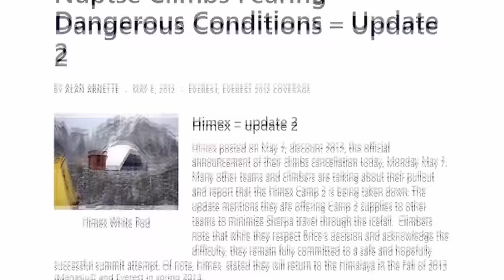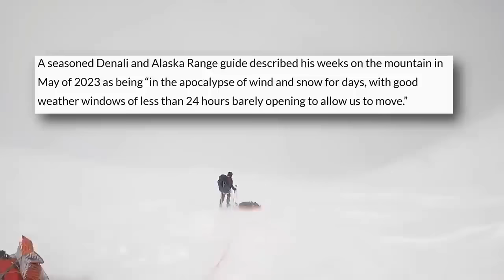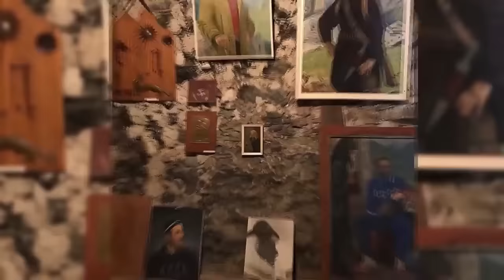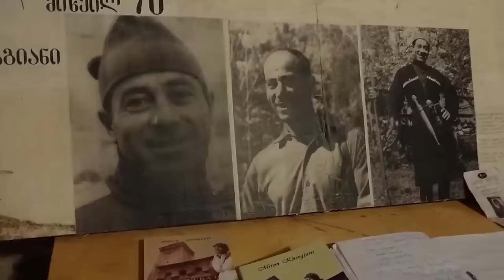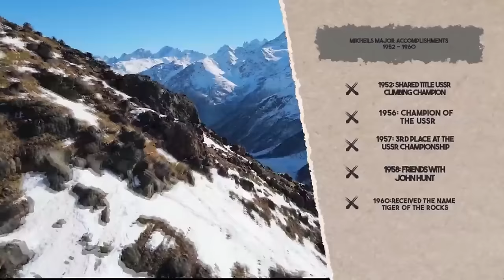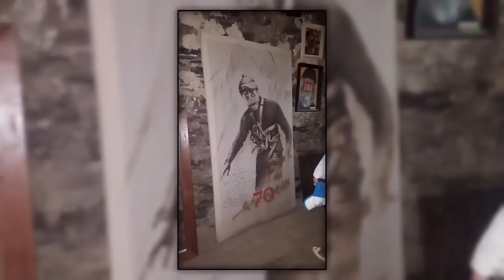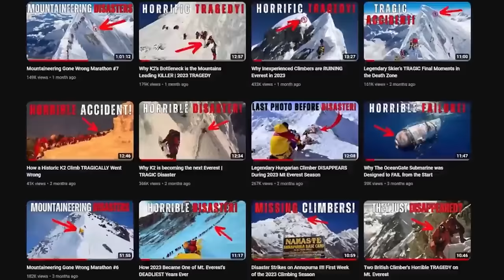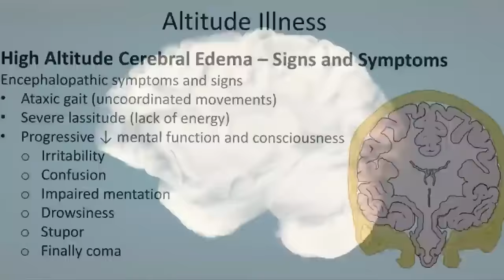Mountaineering Gone WRONG Marathon #9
A collection of some of the most popular Mountaineering stories to date.

00:30 The Deadliest Sherpa Accident in Mount Everest History
10:55 A Famous Climbers Tragic Final Moments on Denali
20:32 The Tragic First Attempt of Mount Everest's Most Dangerous Route
29:00 Greatest Alpine Climber in History's Horrific Accident
39:23 Britain's Youngest Climbers Horrific Tragedy On Everest